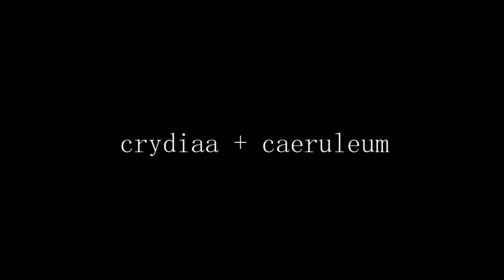Gambino meme | collab with caeruleum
Inspired: assound / ayrin+lil beast
Original: kawfi
Song: childish gambino - sweatpants (remix version)
HAAAAAAHHH!! my first collab with the blue pasta boy :D (sos about beating rru to a pulp also he has the coolest art style). I've always loved this song and bino is one talented dude

So yeah this is Cry in a "frenzy" , she's not nice and finds it fun. But she snaps out of frenzies after a while and most of the time she doesn't remember everything that's she did in the frenzy , just lil pieces,, it's all quite hazy.